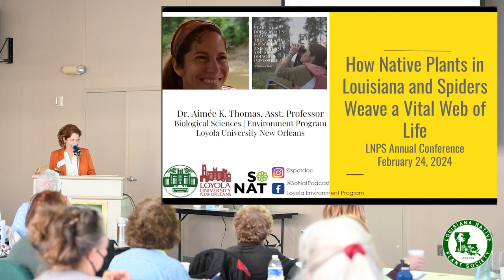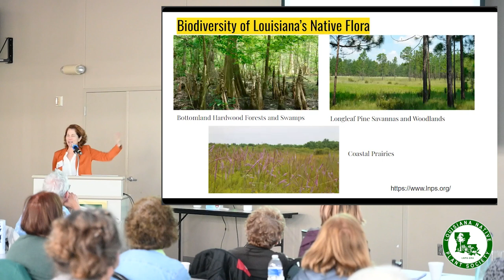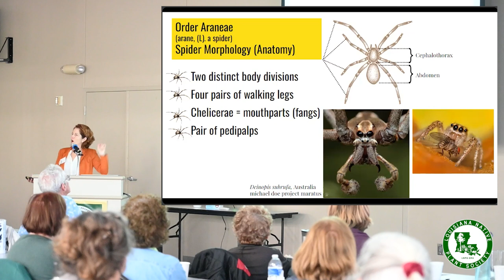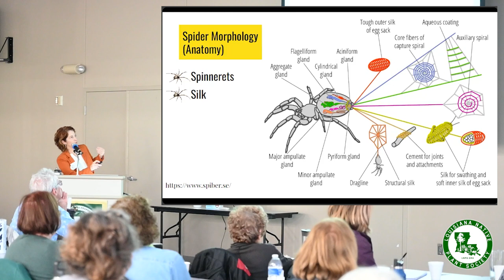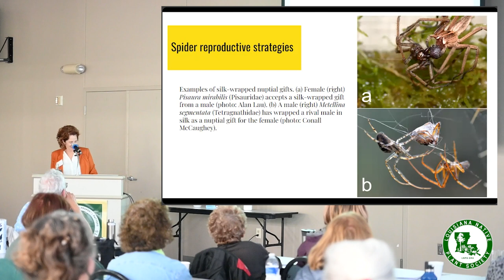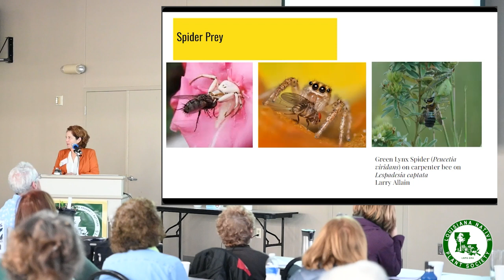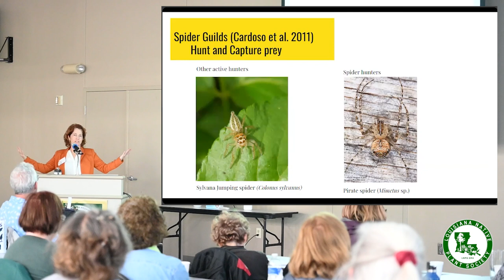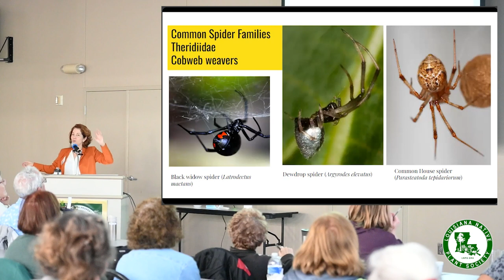Native Plants and Spiders in Louisiana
Dr. Aimée K. Thomas is an Asst. Professor of Biological Sciences at Loyola University in New Orleans. Recent projects have focused on spider communities in Belize, New Orleans City Park, and Jean Lafitte National Park, insect pollinators in urban landscapes, using urban landscapes as a learning lab, and STEM education in informal learning environments. Dr. Thomas currently serves on the Board of Directors for the Louisiana Master Naturalists of Greater New Orleans and co-hosts and produces a local podcast for Louisiana PBS "The Southern Naturalist" which explores wild areas of Louisiana with fellow scientists and naturalists.

How Native Plants in Louisiana and Spiders Weave a Vital Web of Life:  Embark on a fascinating journey through the rich biodiversity of Louisiana's native flora and the intricate relationships that exist within this ecosystem. Louisiana, with its diverse landscapes, plays host to an incredible array of plant species, and it's these native plants that serve as the foundation for a web of life teeming with a remarkable array of creatures, including spiders. Explore the interconnectedness of the natural world as we delve into the vital roles that native plants play in maintaining ecological balance, from providing sustenance for pollinators to offering shelter for countless wildlife species. The discussion will shed light on the often underappreciated yet essential role of spiders in Louisiana's ecosystems. These eight-legged marvels contribute significantly to pest control and the overall health of local habitats.  Leave with a newfound understanding of the importance of preserving native plants and the vital role that spiders play in weaving the intricate web of life in Louisiana.